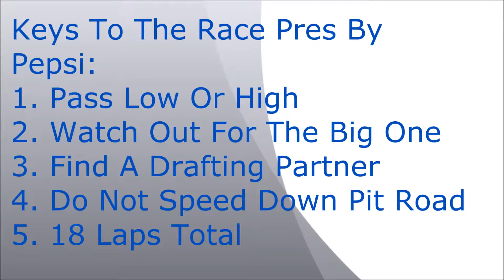Gatorade Cup Series: Race 1a: Powerade Shootout Part 1/2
IT'S FINALLY HERE! Also, sign ups are still availble